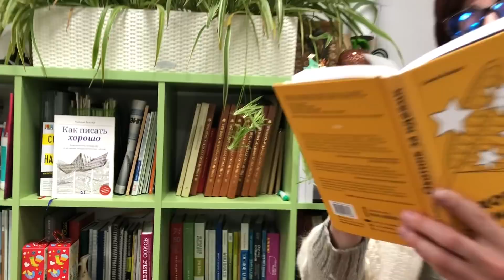MADCON – DON'T WORRY (ПАРОДИЯ Демьян)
Демьян в соц. сетях -

Новый год вот-вот наступит, маячит календарь,
И скоро снова сменится декабрь на январь.
Были спады и подъёмы, год старый, не серчай,
Если было что не так вдруг, спасибо и прощай!

А нам пора двигаться дальше,
Жить будущим и настоящим.
Пока мы не сыграли в ящик,
Будем, как и раньше, отжигать почаще.

Припев:
Ууу – пусть кайфовым будет этот новый год,
Этот новый год, этот новый год!
Пусть именно таким, и не наоборот,
Будет новый год, этот новый год!